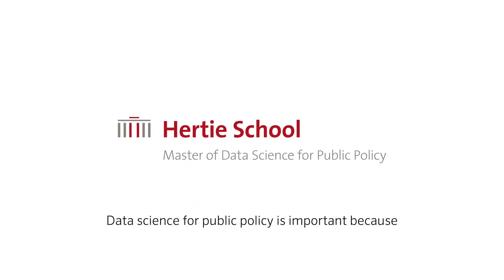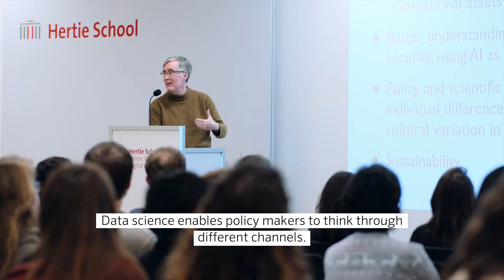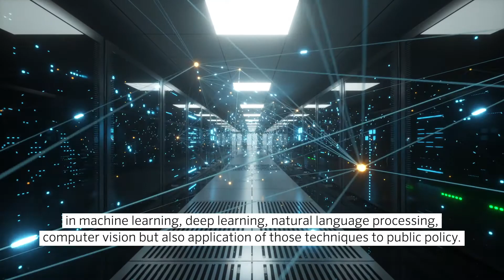Get to know: Master of Data Science for Public Policy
Global migration, combatting disinformation or creating smart cities - today's complex issues call for a new generation of policymakers and problem solvers who understand how to combine policy and data to create solutions for government, civil society and business.

The Master of Data Science for Public Policy (MDS) brings together passionate students from both technical and social science backgrounds to deepen their analytical skills and develop an in-depth understanding of the policy world. During this two-year master's they learn how to leverage algorithmic decision-making to tackle some of the most complex challenges of our time with data-driven solutions.